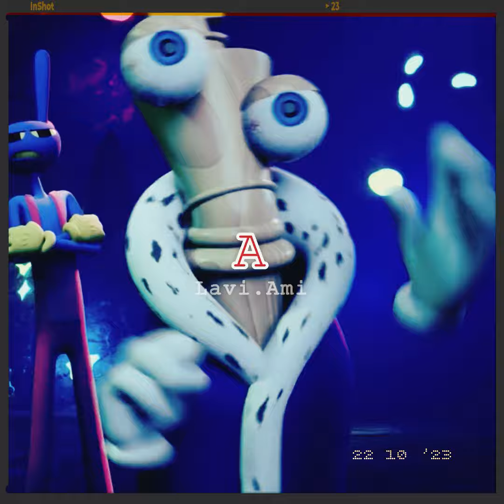THE BIDDING | TADC EDIT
Song: The Bidding by Tally Hall
Content/Source: The Amazing Digital Circus by Gooseworx and GLITCH Productions